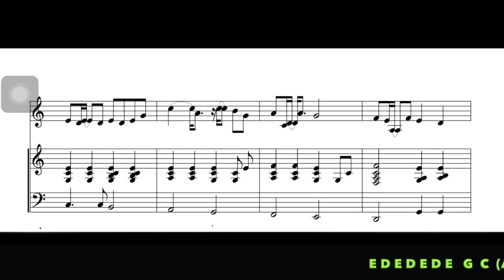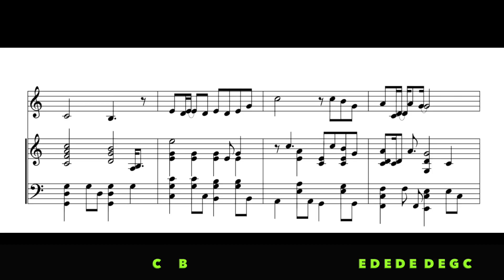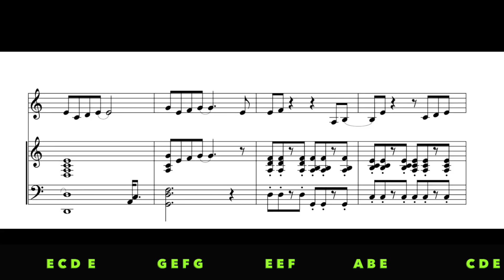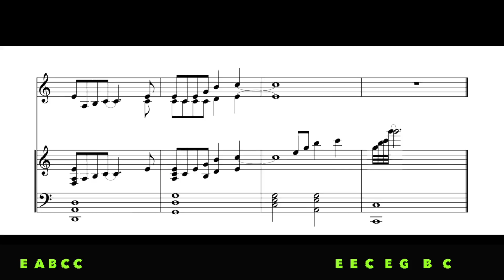JW Song "Forgive One Another" (ABC karaoke) by Taka & Haru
Jw Broadcasting Music
piano: JWh_h_
Thank you for nice piano sounds , Sister JWh_h_.